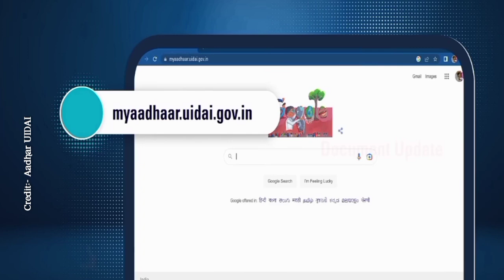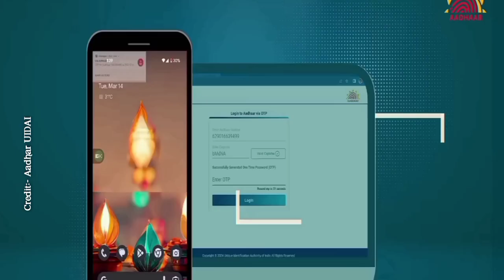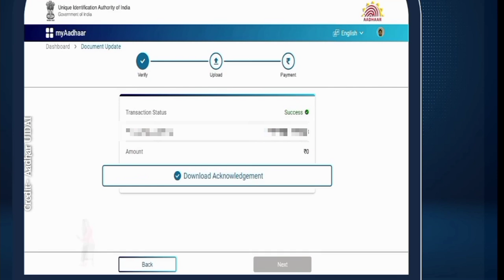Online process document update in aadhar How to update documents in aadhar document update kare 2024